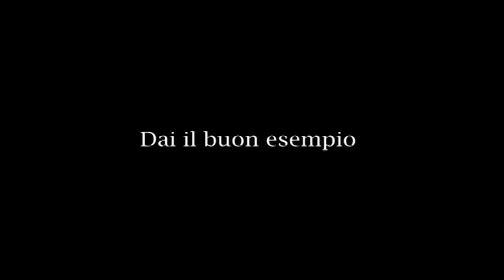i foggiani che vogliamo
campagna di sensibilizzazione promossa dalla fondazione Banca del Monte SIniscalco Ceci di Foggia. Regia e fotografia Niki dell'Anno. Aiuto regia Nadia Bianco. Montaggio Wildratfilm. Art director Mirko Notarangelo.